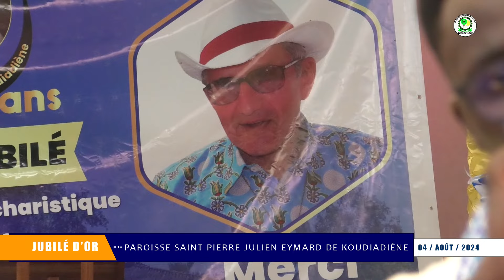𝐉𝐔𝐁𝐈𝐋𝐄́ 𝐃'𝐎𝐑 𝐃𝐄 𝐋𝐀 𝐏𝐀𝐑𝐎𝐈𝐒𝐒𝐄 𝐒𝐀𝐈𝐍𝐓 𝐏𝐈𝐄𝐑𝐑𝐄 𝐉𝐔𝐋𝐈𝐄𝐍 𝐄𝐘𝐌𝐀𝐑𝐃 𝐃𝐄 𝐊𝐎𝐔𝐃𝐈𝐀𝐃𝐈𝐄̀𝐍𝐄 / 𝐋𝐀 𝐂𝐔𝐋𝐓𝐔𝐑𝐄 𝐀𝐔 𝐑𝐄𝐍𝐃𝐄𝐙-𝐕𝐎𝐔𝐒 !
𝘓𝘦 𝘥𝘪𝘮𝘢𝘯𝘤𝘩𝘦 04 𝘢𝘰𝘶̂𝘵 2024
𝑨𝒗𝒆𝒄 𝑺𝒆𝑫𝒊𝑪𝒐𝒎-𝑻𝑯𝑰𝑬̀𝑺, 𝒍𝒂 𝑱𝒐𝒊𝒆 𝒅𝒆 𝒍'𝑬́𝒗𝒂𝒏𝒈𝒊𝒍𝒆 𝒔𝒆 𝒑𝒂𝒓𝒕𝒂𝒈𝒆 !

𝐁𝐢𝐞𝐧𝐯𝐞𝐧𝐮𝐞 𝐞𝐭 𝐦𝐞𝐫𝐜𝐢 𝐝𝐞 𝐧𝐨𝐮𝐬 𝐬𝐮𝐢𝐯𝐫𝐞 𝐬𝐮𝐫 𝐥𝐚 𝐜𝐡𝐚𝐢𝐧𝐞 𝐘𝐨𝐮𝐓𝐮𝐛𝐞 𝐝𝐮 𝐃𝐢𝐨𝐜𝐞̀𝐬𝐞 𝐝𝐞 𝐓𝐇𝐈𝐄̀𝐒, 𝐒𝐄𝐃𝐈𝐂𝐎𝐌-𝐓𝐇𝐈𝐄̀𝐒 𝐓𝐕 !
Vous trouverez, ici,  des 𝒊𝒏𝒇𝒐𝒓𝒎𝒂𝒕𝒊𝒐𝒏𝒔 𝒂𝒚𝒂𝒏𝒕 𝒕𝒓𝒂𝒊𝒕 𝒂𝒖𝒙 𝒅𝒊𝒇𝒇𝒆́𝒓𝒆𝒏𝒕𝒆𝒔 𝒂𝒄𝒕𝒊𝒗𝒊𝒕𝒆́𝒔 𝒑𝒂𝒔𝒕𝒐𝒓𝒂𝒍𝒆𝒔 𝒅𝒖 𝑫𝒊𝒐𝒄𝒆̀𝒔𝒆 :
- 𝐶𝑒́𝑙𝑒́𝑏𝑟𝑎𝑡𝑖𝑜𝑛𝑠 𝑟𝑒𝑙𝑖𝑔𝑖𝑒𝑢𝑠𝑒𝑠
- 𝐶𝑜𝑢𝑣𝑒𝑟𝑡𝑢𝑟𝑒𝑠 𝑚𝑒́𝑑𝑖𝑎𝑡𝑖𝑞𝑢𝑒𝑠 𝑑'𝑒́𝑣𝑒́𝑛𝑒𝑚𝑒𝑛𝑡𝑠 𝑝𝑎𝑟𝑜𝑖𝑠𝑠𝑖𝑎𝑢𝑥
- 𝑅𝑒𝑝𝑜𝑟𝑡𝑎𝑔𝑒𝑠
- 𝐶𝑎𝑡𝑒́𝑐ℎ𝑒̀𝑠𝑒𝑠
- 𝐼𝑛𝑡𝑒𝑟𝑣𝑖𝑒𝑤𝑠...